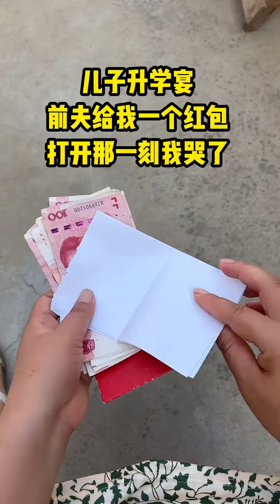Why did my money disappear in just one second?😍 Best Funny Videos Part 63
Hello everyone, this is the official channel of [Sister Ping Loves Funny]
Thank you to every fan who follows us and witnesses our growth
Thank you for your companionship and encouragement. I never stop on the road of struggle.
There is no most exciting thing, only more exciting things
Sister Ping loves to be funny#funny video#rural short drama